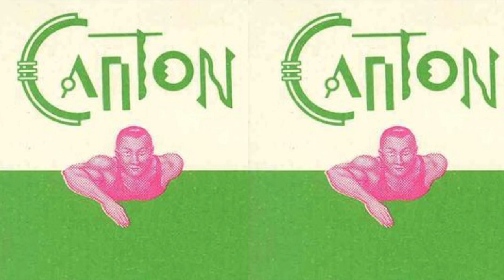Canton NoonD Mix by DJ Tommy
Canton Noon Disco Mix by DJ Tommy